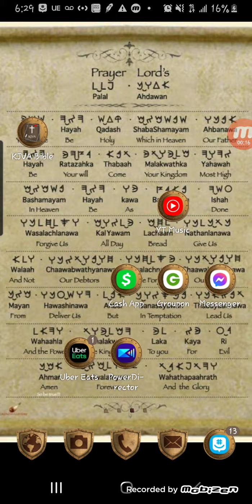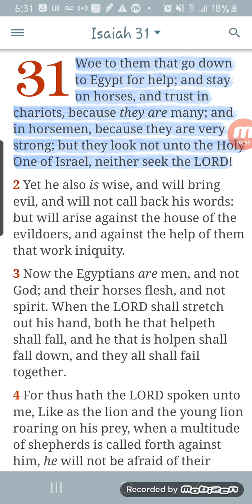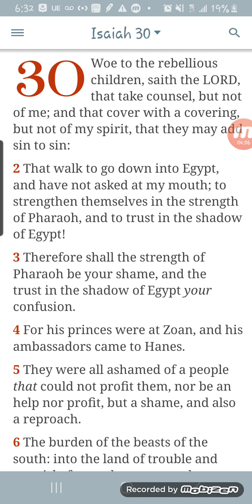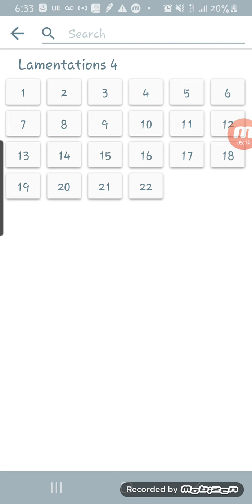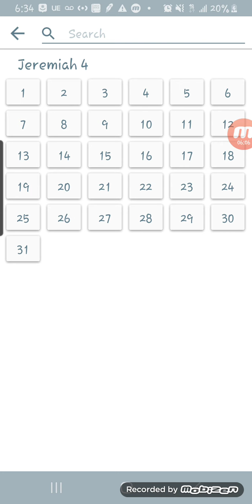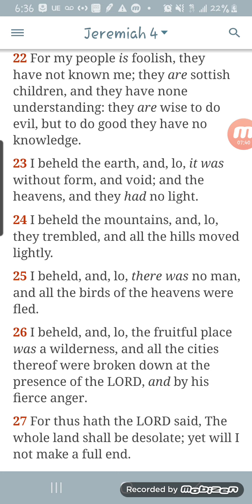Look For Love In All The Wrong Places